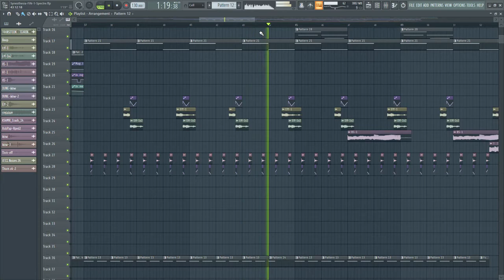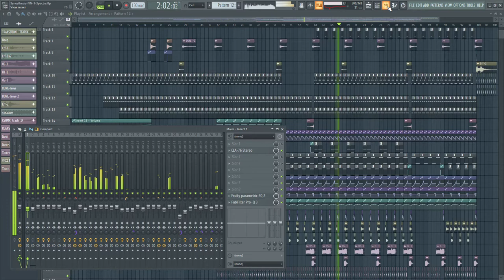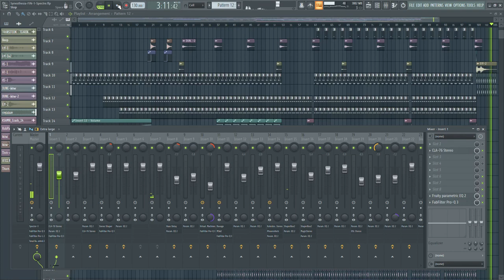Synesthesia [FL Studio]